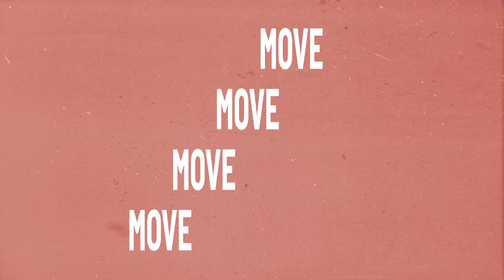Why Doesn’t the Black Dollar Stay in the Black Community? | TRUTHING with Randi B, Black Businesses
Happy Black Business Month, Fam!

Check out this interesting conversation with Community Love Hub.